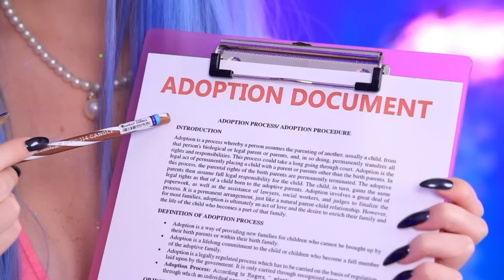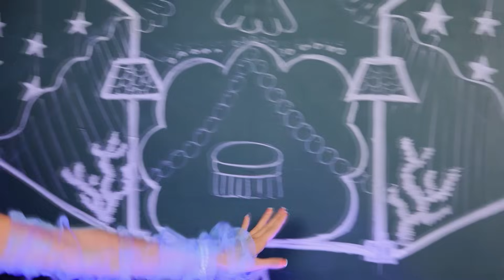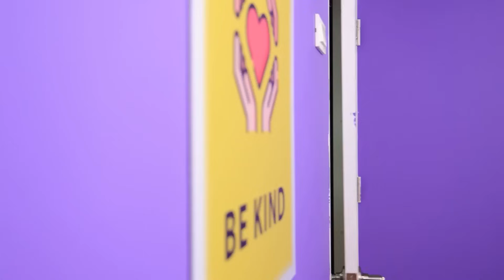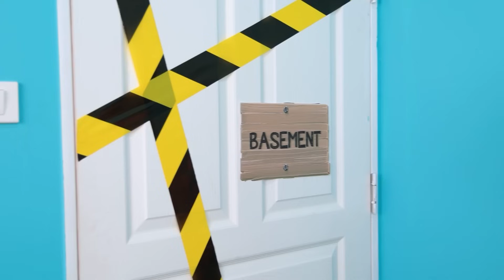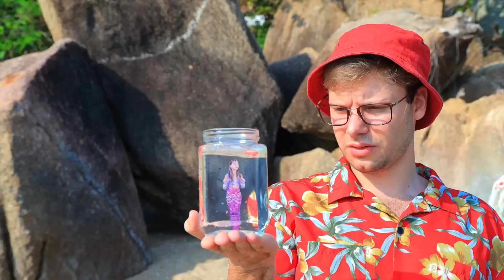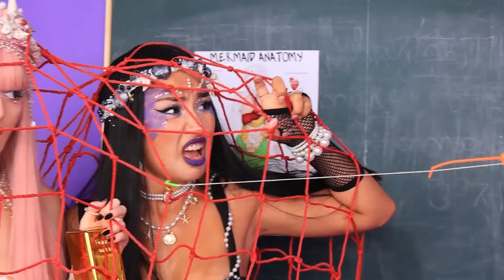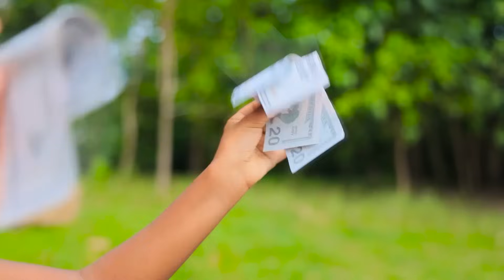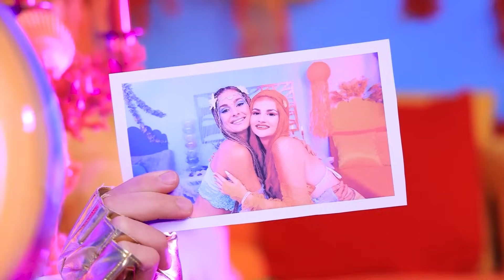Ich Wurde Von Einer Millionärs-Meerjungfrau Adoptiert! Wie Man Eine Meerjungfrau Wird!